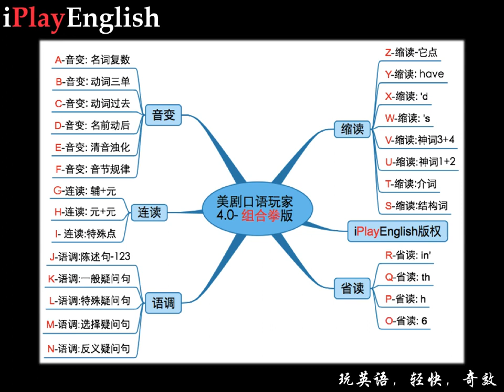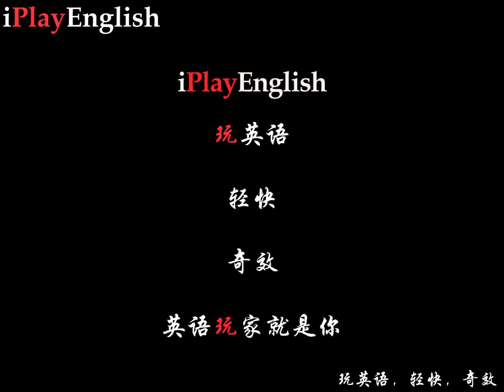美剧口语-009-Stay out as late as you want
美剧口语，由新东方集团刘广昌老师创作，原创版权，共享成长！更多消息，欢迎加入微信公众号:iPlayEnglish.